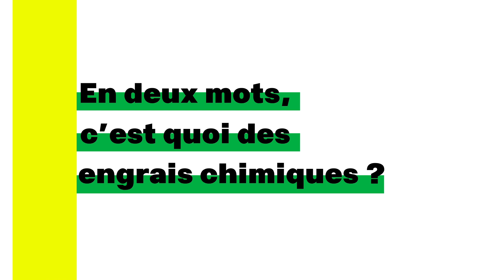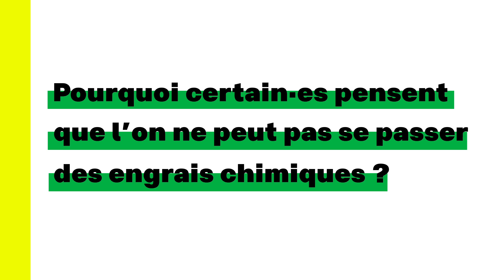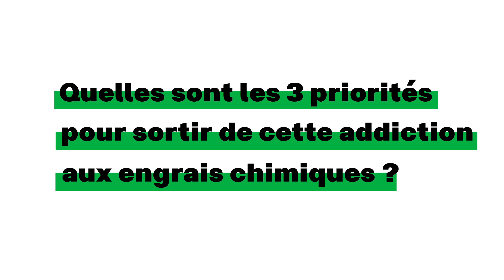LeVraiDuFaux : tout comprendre sur les engrais azotés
LeVraiDuFaux : les expertes des Amis de la Terre mettent leur expertise pour le climat et la justice sociale au service du débat et des clichés sur l’écologie !

Episode 1⃣ : décryptage autour des engrais azotés. Manon Castagné, chargée de campagne agriculture aux Amis de la Terre en connaît un rayon en engrais chimiques ! Découvre pourquoi c’est l’enjeu climatique et environnemental que l’agriculture de demain doit relever et comment on fait pour s’en passer !

Tu veux en savoir plus sur ce sujet ?